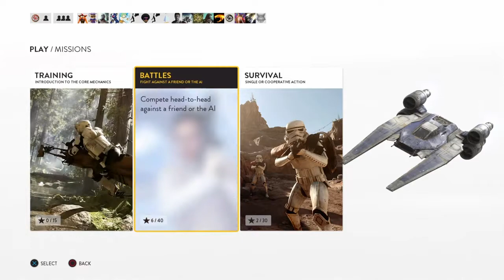Star Wars: Battlefront (2015) Gameplay 12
The 12th gameplay video for Star Wars: Battlefront (2015) is up.

Upcoming Gameplays:
Star Wars: Battlefront (2015) Gameplay 13 (4/12/18)
Star Wars: Battlefront (2015) Gameplay 14 (4/27/18)